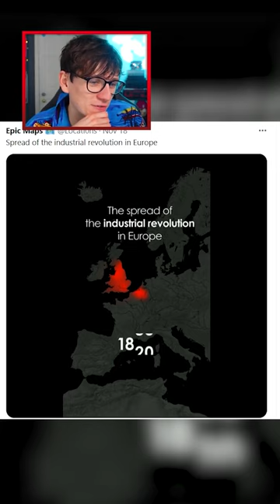The SPREAD of the INDUSTRIAL REVOLUTION in EUROPE!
This map shows the spread of the industrial revolution across Europe!